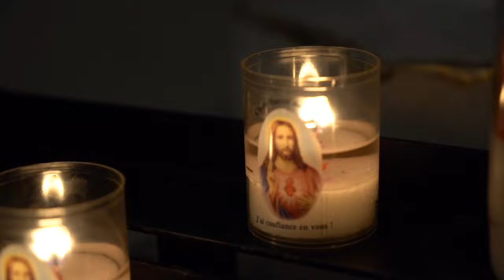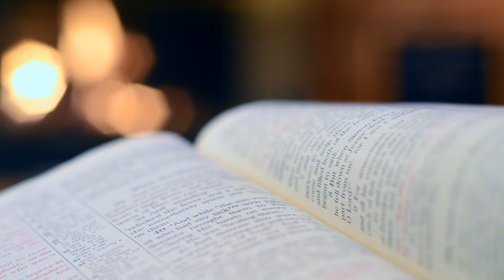🌹Jour 11 - 11 Novembre 1 Jour une Action (comment éviter le purgatoire ?) 🌹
Action 1 - Faire tomber de l'eau bénite en forme de Croix pour les Ames
« Quand vous prenez de l’eau bénite, faites tomber quelques gouttes à terre pour les âmes du purgatoire en faisant le signe de la croix » nous dit Maria Simma.
Action 2 - Reciter toute la journée '' OMon Jésus Misericorde''

Comment pouvons-nous éviter le purgatoire ?
1. En pensant souvent au purgatoire
2. En priant souvent pour les âmes du purgatoire

Prions - Ne permettez pas ô mon Dieu, que j’éloigne de mon esprit, par une fausse sensibilité, la pensée si salutaire du purgatoire. Gravez-la profondément dans mon cœur comme un puissant moyen de me préserver moi-même du purgatoire et de venir en aide aux âmes qui y séjournent. Aidez moi à mettre un terme à leur exil et à leur ouvrir la porte du Ciel.